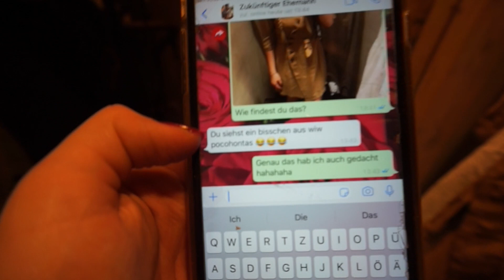Shop with me | Mango, H&M | Mamavlog | julaavo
Ich hoffe sehr, dass euch dieser Vlog gefallen hat, wenn ja, lasst gerne einen 👍🏼 da und wenn ihr mehr von uns sehen wollt würde ich mich sehr über ein Abo freuen! 💕